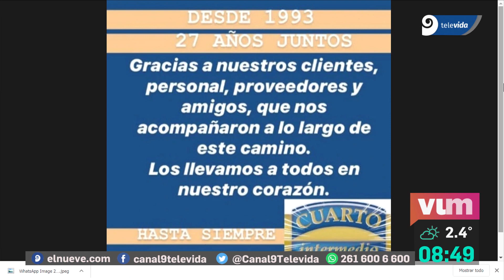Restaurantes y cafés clásicos de Mendoza cierran sus puertas por la crisis de Coronavirus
No pueden superar la crisis generada por la pandemia y abandonan el negocio.